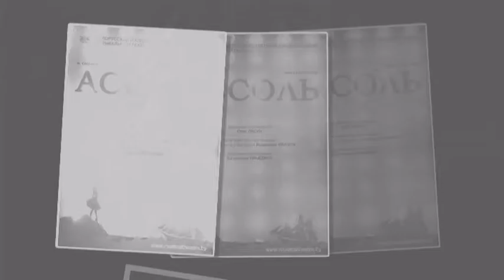Vladimir SAVCHIK Ballet «ASSOL». Principal Cello Solo – Henadz SHEPIOTKIN.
Vladimir SAVCHIK «ASSOL». Solo – Henadz SHEPIOTKIN. Premiere of Ballet  in the Belarusian State Academic Musical Theatre 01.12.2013 y.